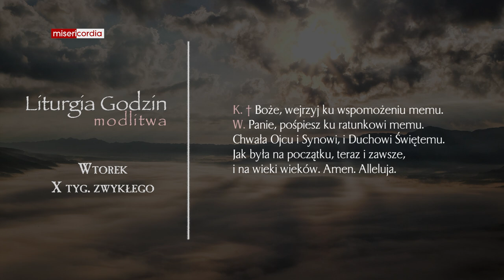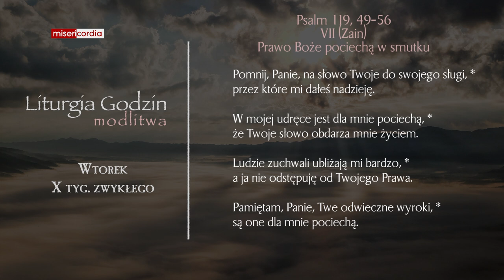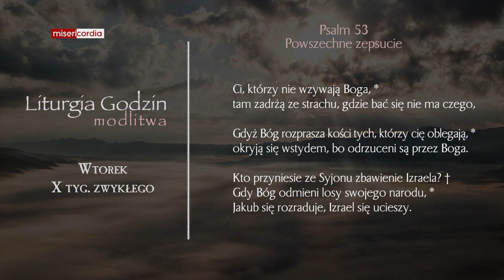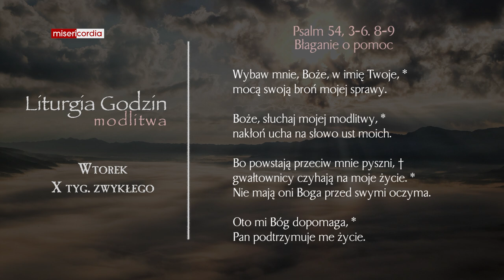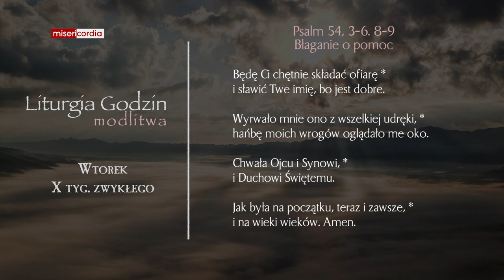Liturgia Godzin | Modlitwa Południowa | Wtorek, X tyg. zwykłego